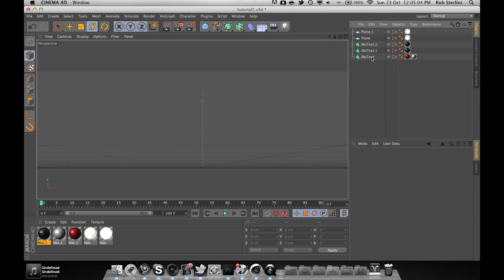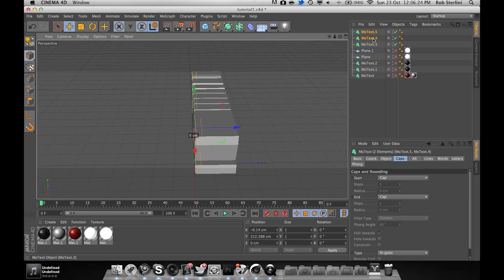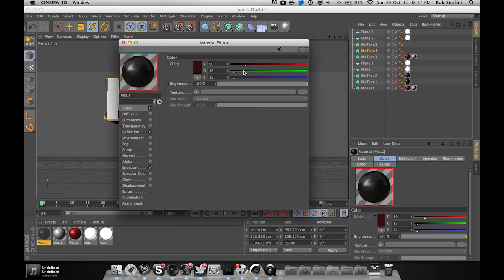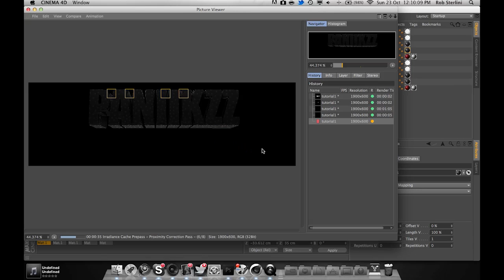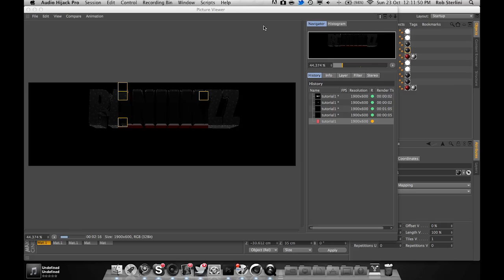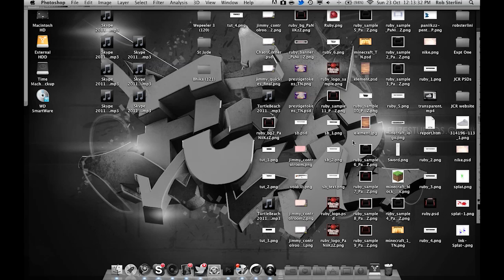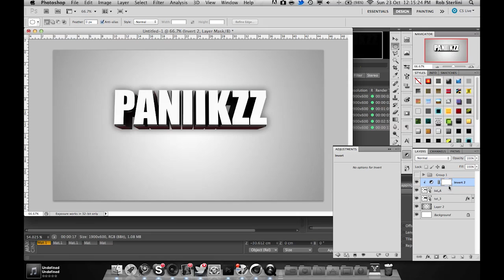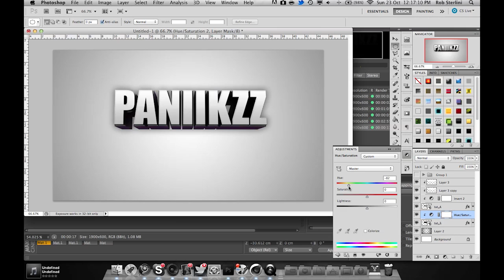Glossy 3D Text - Tutorial Tuesday Ep. 1 | PaNiiKzZ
Hey guys, Tutorial Tuesdays kicks off with this one on how to do Glossy 3D text using a simple method in Cinema4D and Photoshop!